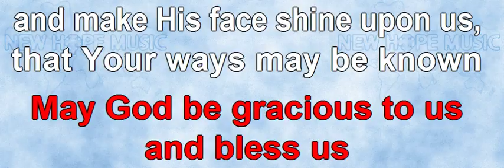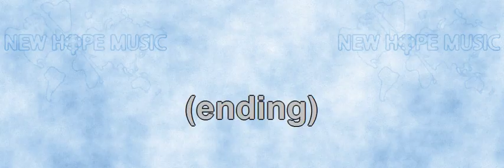May God Be Gracious (instrumental)